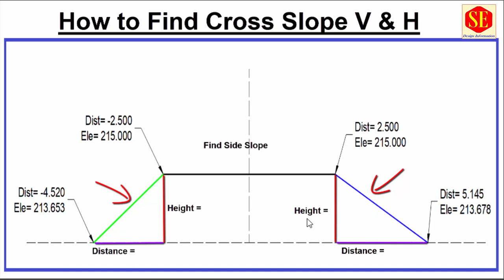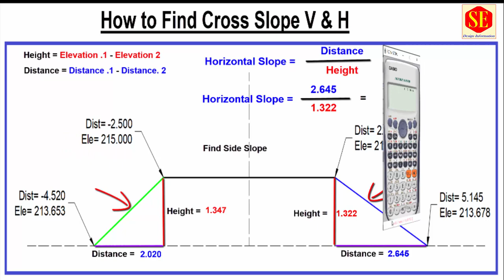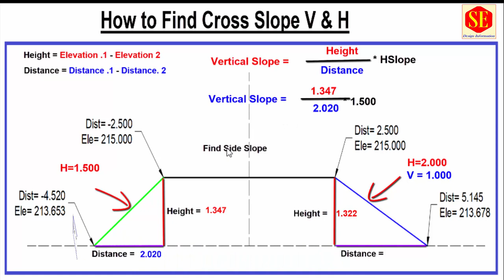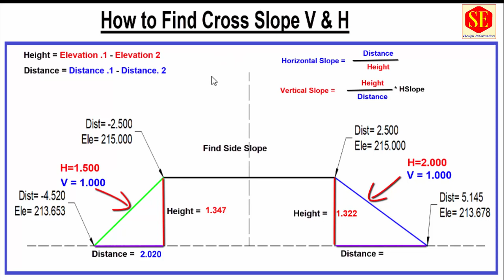How to Find Vertical and Horizontal Side Slope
This Video Calculation About Find Vertical & Horizontal Slope . Find Slope With Distance & Elevations . Embankment  ,Top Surface & Calnals Slopes Finds'